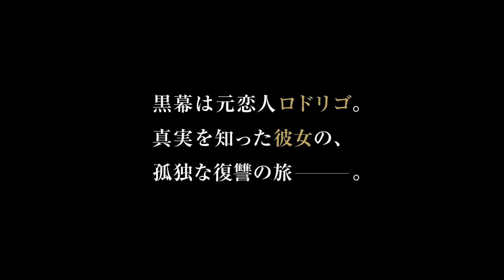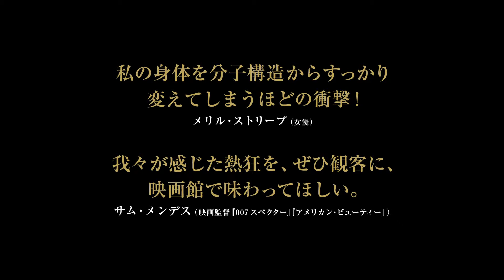『立ち去った女』予告編